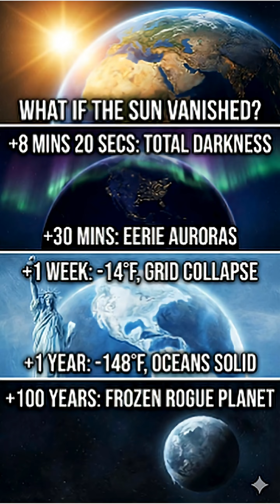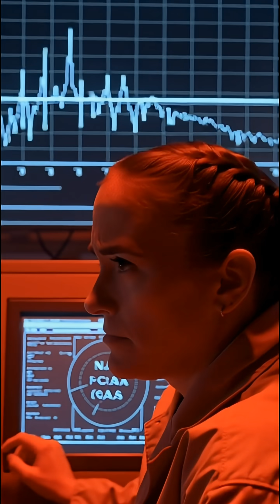What If The Sun Suddenly Vanished? A 100-Year Timeline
What would happen if the sun were to suddenly vanish? For the first 8 minutes and 20 seconds, life on Earth would continue normally. Then, the final ray of sunlight hits Earth, and the sky instantly turns pitch black. It is an absolute, suffocating darkness.

This video explores the terrifying timeline of a sunless Earth:

24 Hours Later: Panic sets in as temperatures plummet and the power grid strains. The dawn never comes.

1 Week Later: Photosynthesis stops and the global power grid collapses as temperatures hit 14°F.

1 Year Later: The surface is -148°F and oceans are solid ice. The last refuge of life is near deep volcanic vents.

100 Years Later: Earth is a dead, frozen rock, drifting alone through the void as a rogue planet. The age of humanity is over.